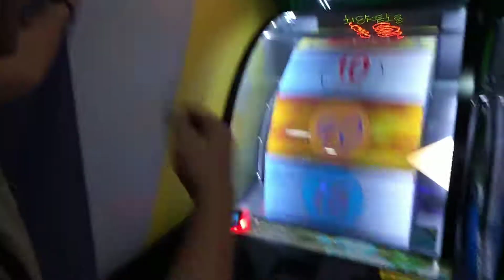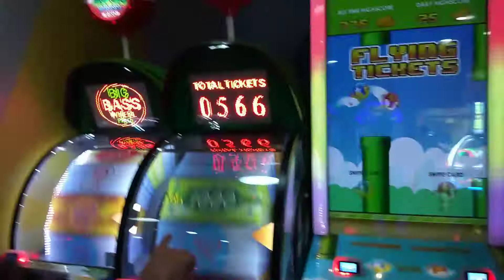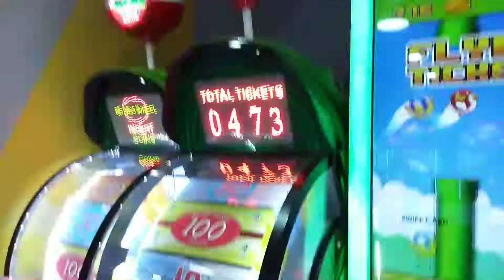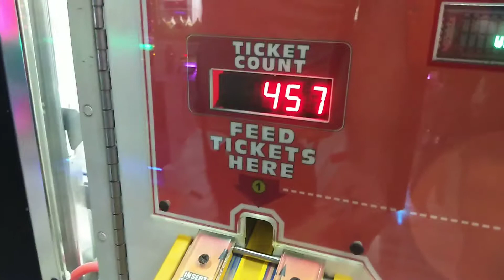Balanga vista mall Timezone